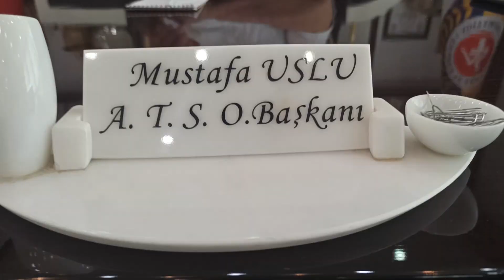Adıyaman tso başkanı Mustafa Uslu röportajı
Adıyaman tso başkanı Mustafa Uslu gazeteci-yazar Zeynel abidin Kıymaz'a verdiği röportajda yeni dönemde gençlere kadın girişimcilere pozitif ayrımcılık yapacağız onları her alanda destekleyeceğiz dedi.röportajı